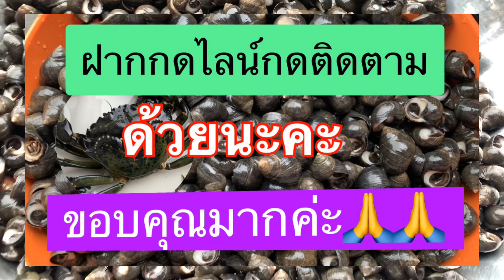เที่ยวทะเลเก็บหอยจูบ หอยขมเก็บปูกันจ้า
สวัสดีค่ะมื้อนี้ ยายลำพาเพลิน จะพาเพื่อนๆไปเที่ยวทะเลไปเก็บหอยขม หอยจูบกันค่ะ   ดูชีวิตความเป็นอยู่ของยายลำ พาเพลิน คนไทยในต่างแดน ที่มาใช้ชีวิตอยู่ในประเทศอังกฤษ สาวอีสาน ชีวิตเรียบง่าย พาอยู่ พากิน เก็บเห็ด เก็บผักป่า สมุนไพรในต่างแดน พาเที่ยวชมสถานที่ต่างๆ ในอังกฤษ และสถานที่ท่องเที่ยวสวยๆที่ยายลำ มีโอกาสได้ไป และดูชีวิตเรียบง่ายของยายลำพาเพลิน คนไทยในอังกฤษ

ดูคลิปฮิตยายลำ ✅ เที่ยวทะเลชมบรรรยากาศ เก็บหอยขม เก็บหอยจูบ ยายลำ พาเพลิน ต่างแดน